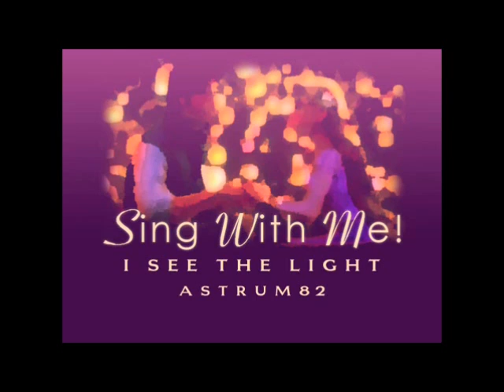i See The Light (with Astrum82)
Nothing like a little Tangled to brighten a day!